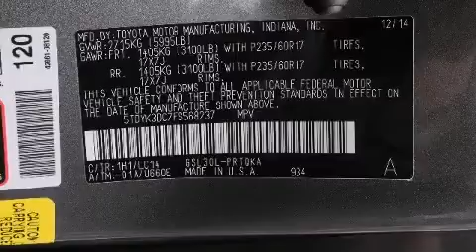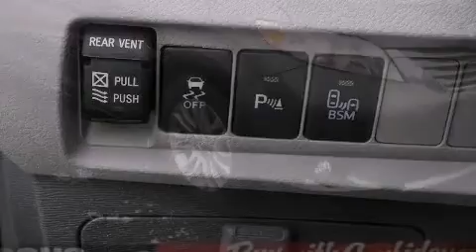2015 Toyota Sienna XLE 8 Passenger in Vienna, VA 22182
Outstanding design defines the 2015 Toyota Sienna. A 3.5 liter V-6 engine pairs with a sophisticated 6 speed automatic transmission, providing a smooth and predictable driving experience. Top features include heated front seats, 1-touch window functionality, power front seats, fully automatic headlights, heated door mirrors, power windows, rear wipers, and a blind spot monitoring system. Features such as automatic climate control and leather upholstery prove that economical transportation does not need to be sparsely equipped. Storage solutions are integrated throughout the interior, demonstrating thoughtful attention to detail. Third row seats expand the maximum passenger capacity to 8. For drivers who enjoy the natural environment, a power moon roof allows an infusion of fresh air. Audio features include a CD player with MP3 capability, steering wheel mounted audio controls, and 6 well positioned speakers. Toyota ensures the safety and security of its passengers with equipment such as: dual front impact airbags, head curtain airbags, traction control, brake assist, anti-whiplash front head restraints, a security system, and 4 wheel disc brakes with ABS. With electronic stability control supplementing mechanical systems, you'll maintain precise command of the roadway. Our aim is to provide our customers with the best prices and service at all times. Please don't hesitate to give us a call.